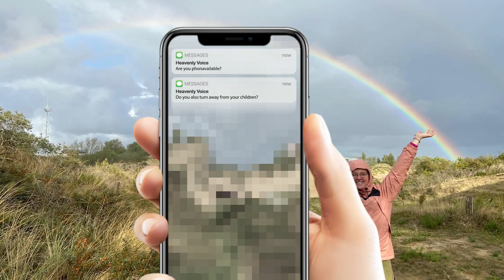AP Hogeschool - WBS DigitalStory Team V